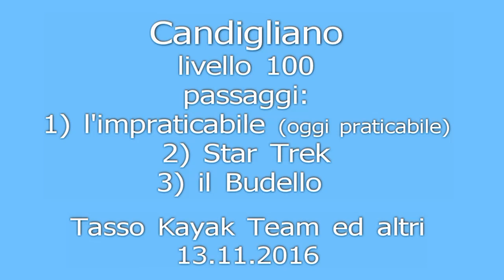Candigliano 100 TKT ed altri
Altri passaggi impegnativi sul Candigliano, domenica 13 novembre 2016. Livello 100.